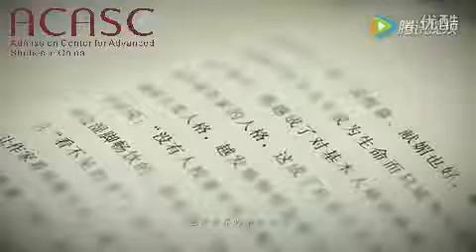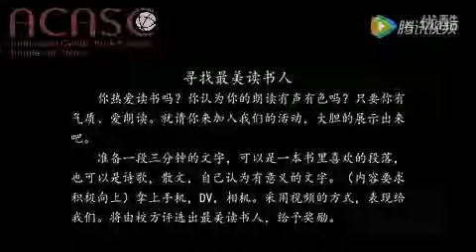30 Xinjiang Normal University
Assisting international students around the globe to acquire admissions to over 400 universities and colleges in China summing up to over 20 000 courses in more than 100 cities in China. We assist international students to obtain full or partial scholarships to study in China. ACASC has simplified the online application system to four basic steps to enable international students to apply easily and efficiently. International students can apply from a wide range of courses through our online admission portal. We narrow the distance between international students and universities and colleges in China and we promote the international image in China. Our competent, efficient and authentic online admission portal has been built in a way to assist universities and colleges monitor the activities of their applicants.